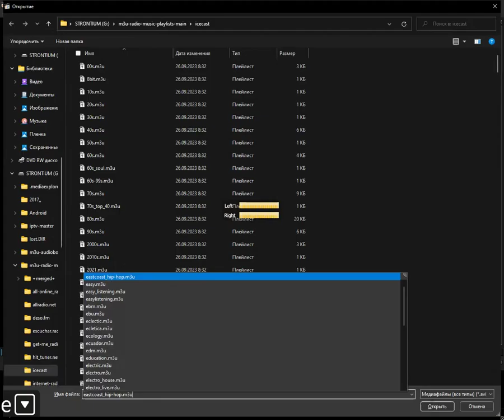icecast - espagne (Media Player Classic Home Cinema) (18.01.2024)